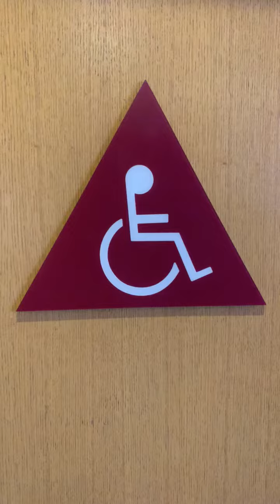High School Gym Boy's Restroom Reshoot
Same place as the last 3 videos. This sucks that theres nothing good in here.

Nonebrooks: F+
Trashwall: ❌

Rating Scale

A+ EPIC
A Amazing
A- Nice
B+ Great
B Good
B- Okay
C+ Boring
C Not Good
C- Bad
D+ Junk
D Garbage
D- Trash
E+ Terrible
E Horrible
E- Awful